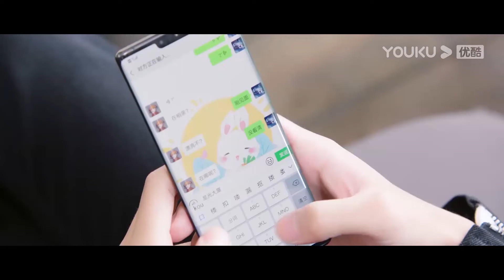【娇妻羞涩】小嬌妻光腳跑，霸總擔心她感冒，親自為她穿鞋太暖心 | 你微笑時很美 😻Falling Into Your Smile|許凱✖程瀟